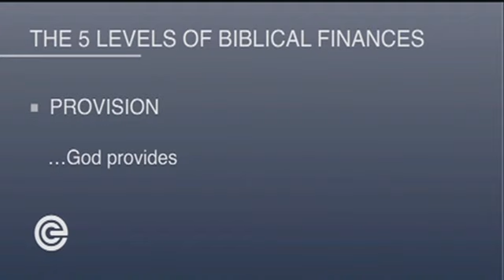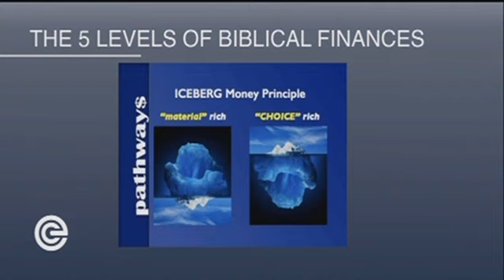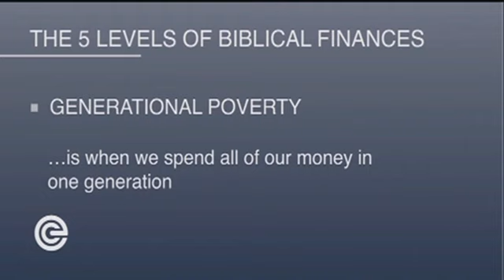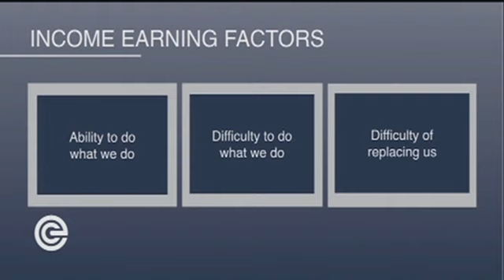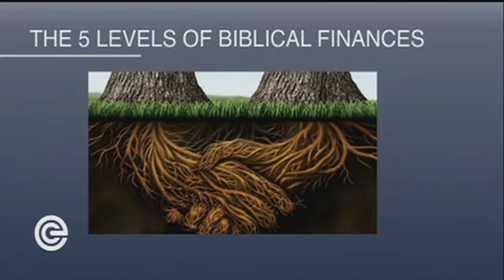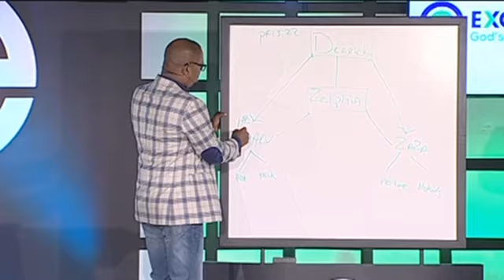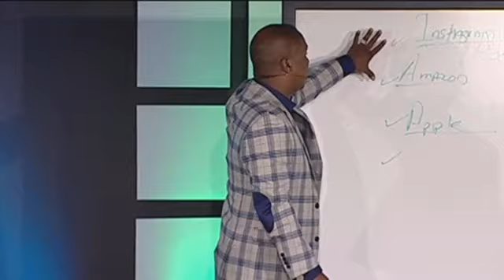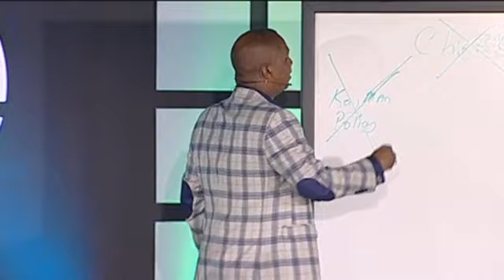The 5 Levels of Biblical Finances (Part 4)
Join us each Sunday morning at 10am for our Mainstream Worship Service.   Visit us in person at 3563 Philips HWY Building C, Jacksonville, FL 32207

If you’d like to support the ministry 10:00 AM EDT